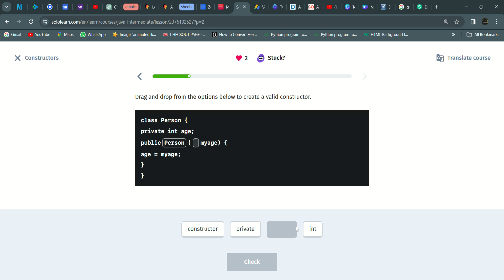06 Constructors | Java Intermediate | Sololearn